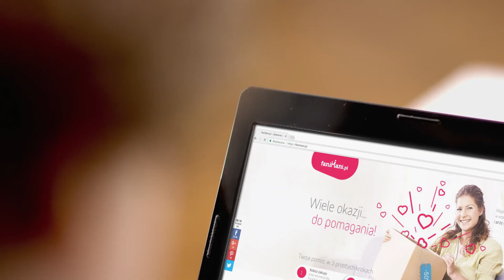Wspieraj nas na FaniMani.pl - Stowarzyszenie Sicut Avis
Stowarzyszenie Sicut Avis - wspieraj nas robiąc zakupy w ponad 1000 sklepach przez FaniMani.pl. To nic nie kosztuje, a część wartości Twojego zamówienia trafia do naszej organizacji. Szczegóły